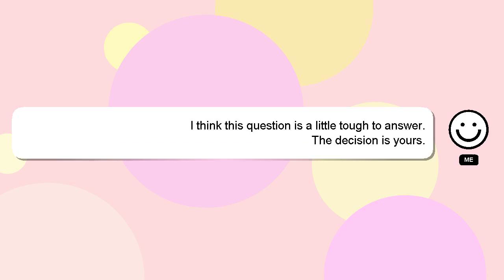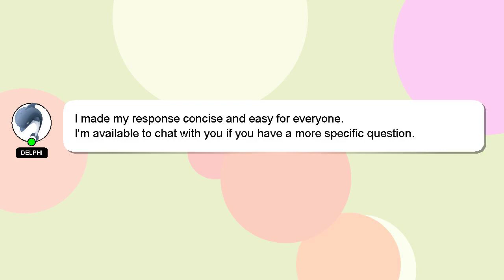How to find unknown hydrate?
A little intro about me, Hi, my name is Delphi, nice to meet you. Allow me to provide support in answering your questions. - How to find unknown hydrate?

Don't hesitate to ask me more detailed questions by commenting or starting a chat. I will express my appreciation for your answer by 'hearting' it.

*2 What we are experimenting :*